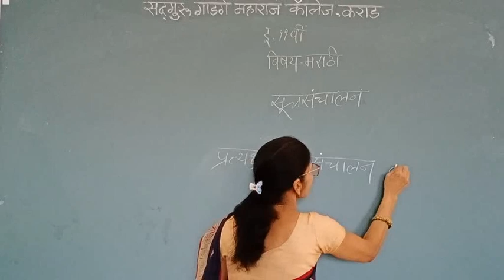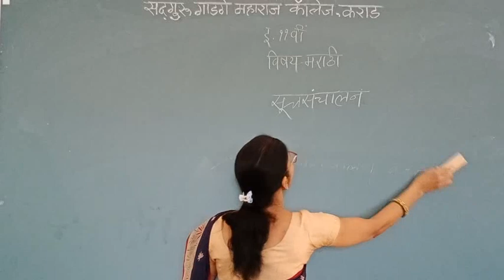सूत्रसंचालन (११ वी)